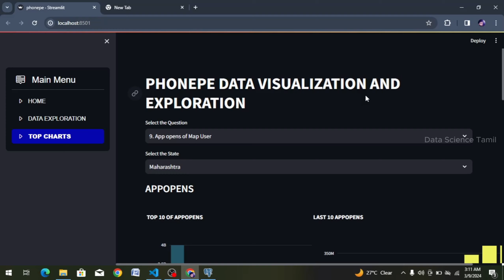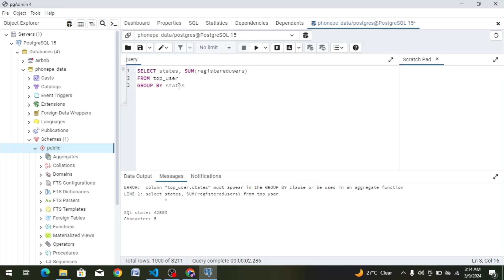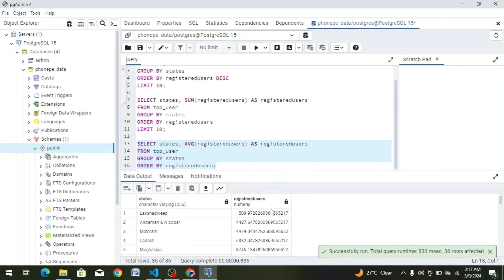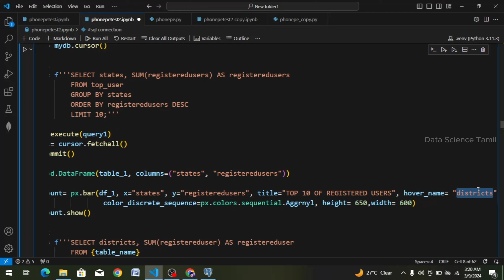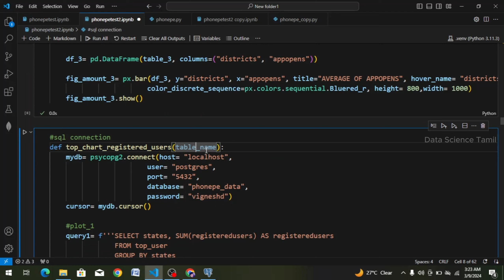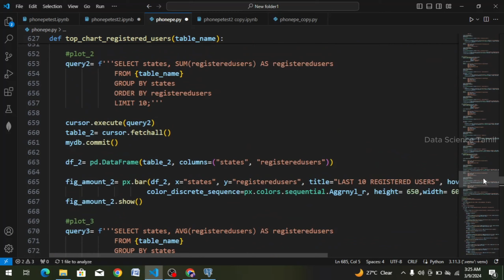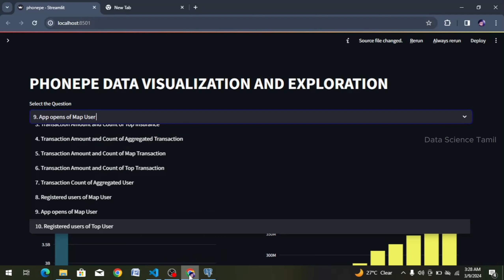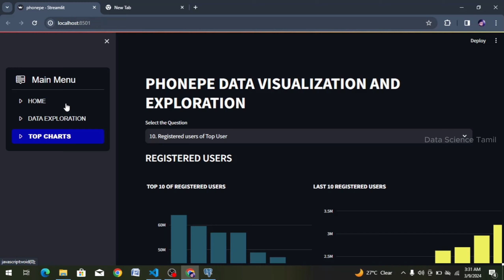Top Chart (4) | PhonePe Pulse Data Visualization and Exploration|part 5.2|Streamlit and Plot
PhonePe has emerged as a leader among digital payment platforms, catering to millions of users for their daily transactions. Renowned for its user-friendly interface, rapid and secure payment processing, and innovative features, PhonePe has garnered accolades and recognition within the industry.

In the PhonePe Pulse Data Visualization and Exploration project, we embark on a mission to extract valuable insights from PhonePe's GitHub repository. Our goal is to meticulously process this data and present it through an interactive dashboard that captivates with its visual appeal. This endeavor is made possible by leveraging the power of Python, Streamlit, and Plotly.

Phonepe Pulse Data Visualization and Exploration:
A User-Friendly Tool Using Streamlit and Plotly

🔗 Join us on this exciting data-driven journey as we explore the world of YouTube data and unlock the potential of data science!